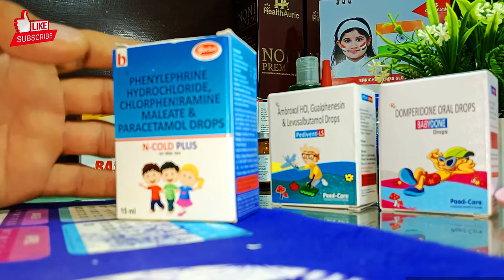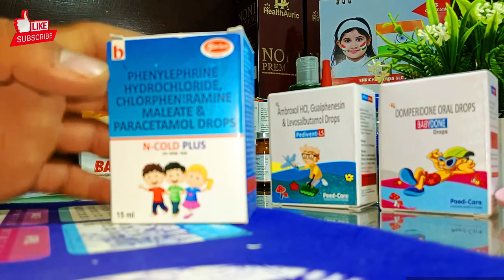बच्चा बीमार है तो घर मैं ये रखे बुखार उल्टी खांसी,जुखाम dropsNCold,Ambroxol LS,Domperidone,vitaminD3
What is the use of phenylephrine hydrochloride and chlorpheniramine maleate syrup?

What is Sinarest drops used for?

What is Chlorpheniramine used for?

How do you give no cold drops?

How do I give Sinarest drops to my baby?

What is the work of Panda cold drop?

Which drops is best for cold for babies?

Which syrup is used for cold for babies?

Can I give paracetamol drops to my baby for cold?
Do babies need cold medicine?

How long do baby colds last?

Can I put Vicks on my baby?

What is the use of Amrox LS drops?

Does Ascoril LS drops cause drowsiness?

How do I drop with Ascoril LS?

Is Ascoril LS good for dry cough?

How do you take Ambroxol drops?

How do you give a baby Ambroxol?

What is Ambroxol used for baby?

Is Ambroxol good for cough?

बच्चे के लिए domperidone का उपयोग कैसे करें
बच्चों के लिए डोमपरिडोन कैसे दें

क्या डोमस्टल सिरप बच्चों के लिए सुरक्षित है?

आप domperidone निलंबन आईपी का उपयोग कैसे करते हैं?

What is the use of domperidone oral drops?

What is the use of Domstal baby drops?

Is Domstal safe for newborn?

Does Domstal cause loose motion?

विटामिन डी 3 बच्चों को क्यों दी जाती है?

क्या विटामिन d3 नवजात शिशुओं के लिए अच्छा है?

बच्चों के लिए d3 सिरप का उपयोग क्या है?

बच्चों को अल्ट्रा d3 बूँदें कैसे दें

What is the use of Vitamin D3 drops?

Why Vitamin D3 DROPS for babies?

How to Use Vitamin D3 DROPS for babies?

How much Vitamin D3 DROPS per day?

Is Drops any good?

Do Drops work?

Do you have to pay for Drops?

How many words are there in Drops?

What is the use of paracetamol drops?

How many drops of paracetamol can a baby have?
Can we use paracetamol drops for baby?

How do I give my baby paracetamol drops?

Which is the best homeopathic medicine for fever?

Can homeopathy cure viral fever?

(अगर आपके बच्चे को बुखार जुखाम खांसी या उल्टी हो रही है या वजन नहीं बाद रहा तो आप इन दवाइयों का उपयोग कर सकते है ये ड्रॉप विफर जुखाम खांसी उल्टी इन सब को ठीक करने मै मदद करती है धन्यवाद दोस्तो 🙏🙏🙏🙏)

paracetamol drops

ncouldplus Drops

domperidone drops

vomiting drops

bacho k bukhar ki dawai

bache ko bukhar jukham h kya kare

baby madicine pediatrics

baby ko jukham bukhar h kya kare

baby ko ulty vomiting h kya kare

chote bache ko ulty aati hai kya kare

khanshi hai kya kare

bacho ko khanshi hai kya kare

drops means how many drops

drops ki jankari kese de

bohat tej khanshi hai kya kare

domperidone drops in Hindi

chote baccho ki dawai

kid's madicine baby madicine

bukhar khanshi jukham vomiting antibiotic drops in Hindi language

Ambroxol used for baby?